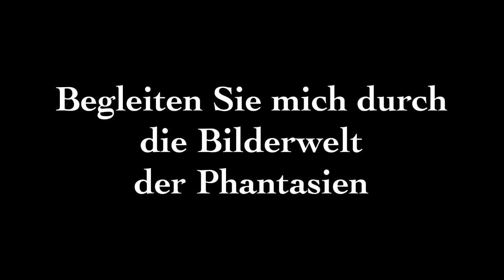Siegfried Schlager_ steir. Toskana _ Jeruzalem _Autumn 2016 "